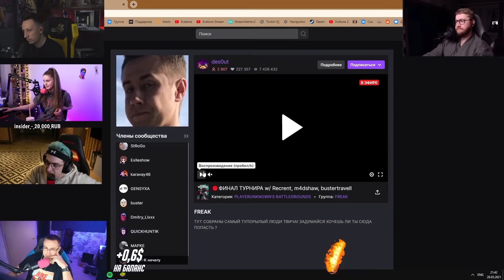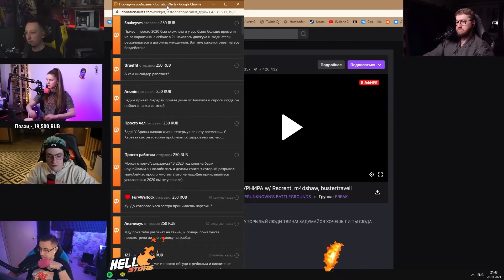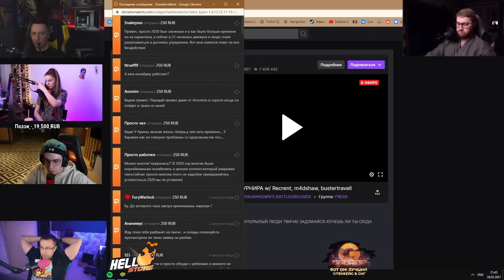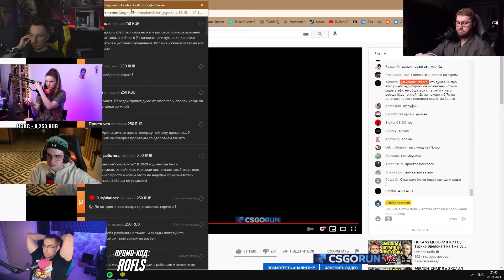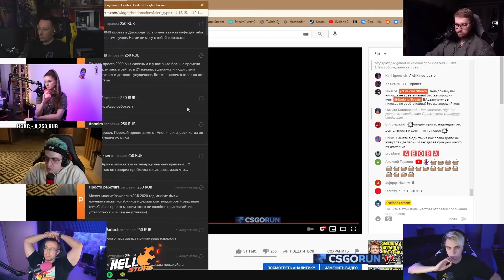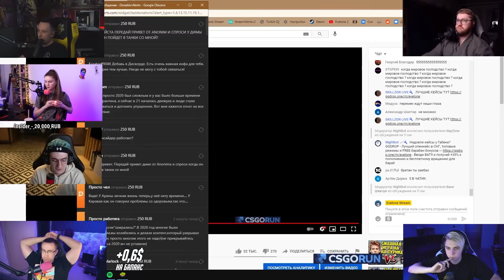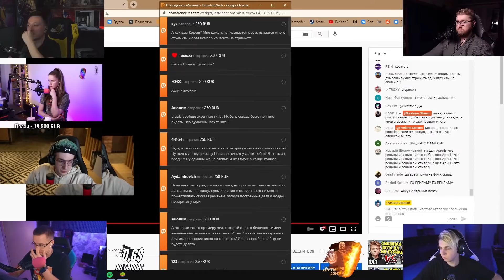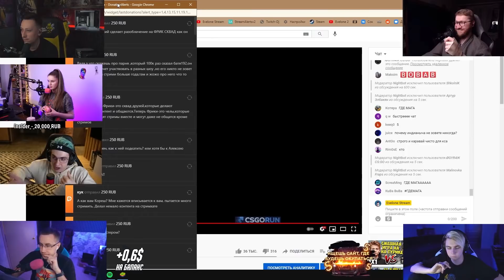ЧТО С БУСТЕРОМ? / ЭВЕЛОН ПРО УХОД БУСТЕРА С ТВИЧА / BUSTER ROFLS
ЭВЕЛОН ПРО УХОД БУСТЕРА С ТВИЧА / ЧТО С БУСТЕРОМ? / BUSTER ROFLS
Ищешь как получить топовые скины? Твой крутой дроп уже на Hellstore!